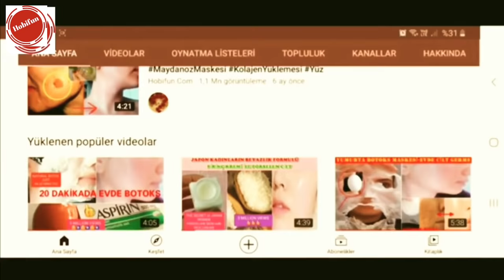ŞOK OLDUM 😮 BİR PARÇA ALOE VERA İLE MUCİZE ETKİLER ! EN PRATİK LEKE VE KIRIŞIKLIK TEDAVİSİ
NOT : YouTube kanalımda , pratik bilgiler, Diy kendin yap çalışmaları, saç bakımı , doğal maske , sıkılaştırıcı kremler, pirinç kremi , botoks, leke giderici maske, nasıl yapılır, yaşlanma karşıtı krem, sivilce izleri siyah nokta giderme ,güneş lekesi , doğal krem , ev yapımı tedaviler, ve kişisel bakım videoları hazırlıyorum.

 Kanalıma üye olup, değerli yorumlarınızı paylaşırsanız çok mutlu olurum .Ben keyifli zaman geçirerek ,eğlenceli ama aynı zamanda faydalı bilgiler içeren bu doğal cilt ve saç bakım videolarını hazırlıyorum ve sizlerle paylaşıyorum.  Herkese Sevgiler Saygılar sunarım.  @Hobifun.Com